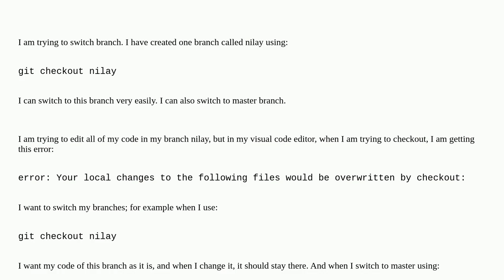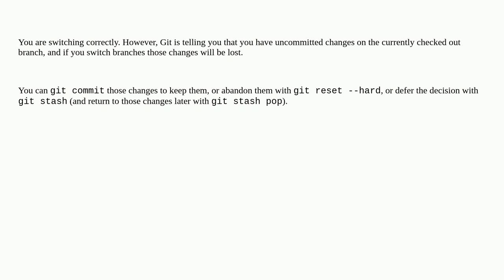Git checkout branch returns error: "Your local changes to the following files would be overwritte...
Git checkout branch returns error: "Your local changes to the following files would be overwritten by checkout"

  git branch